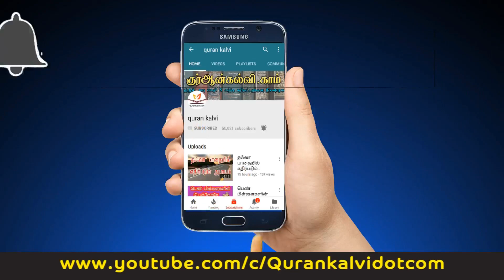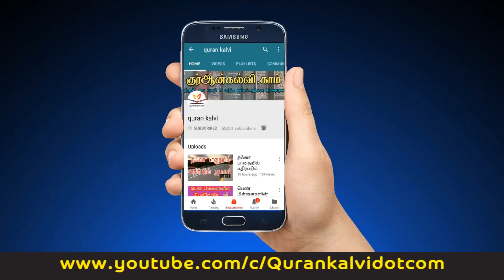அகீதாவில் அறிய வேண்டிய சில அடிப்படைகள்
உரை : அஷ்ஷெய்க் முஹம்மது அஸ்கர் ஸீலானி
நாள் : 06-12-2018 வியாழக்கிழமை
இடம் : மஸ்ஜித் மிக்தாத் பின் அஸ்வத்,அல்-ஜுபைல், சவூதி அரேபியா